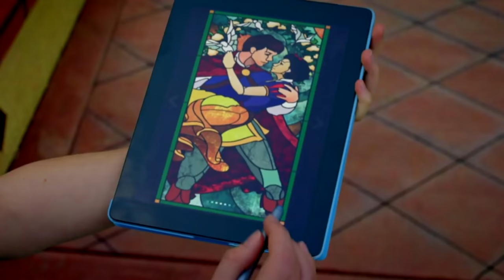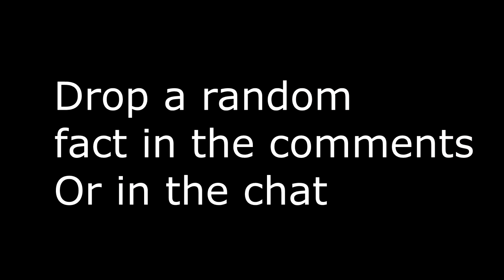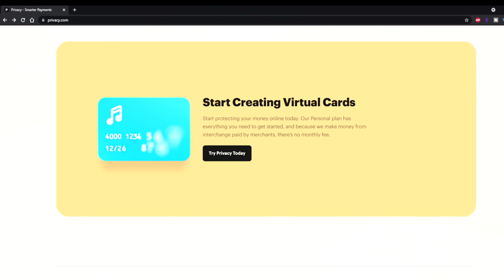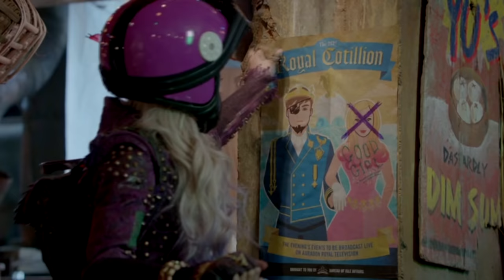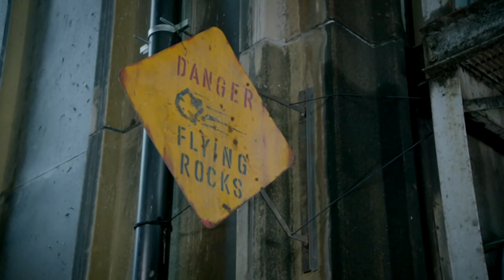Watching Disney's *DESCENDANTS 2* For The FIRST TIME And It DISORIENTATED ME...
My other youtube channel: @BillyYSC